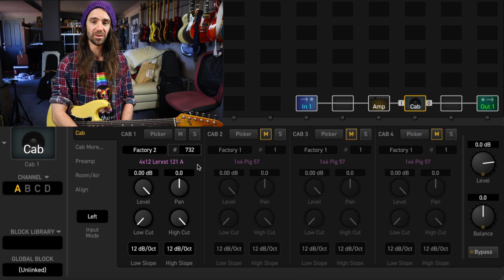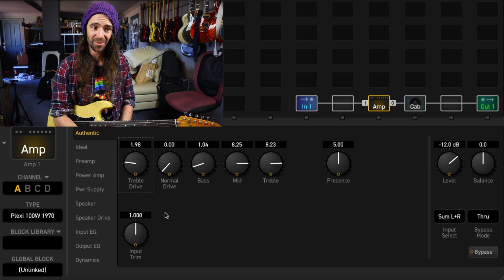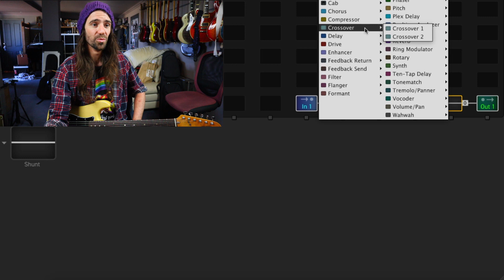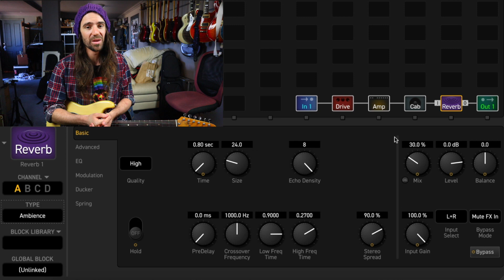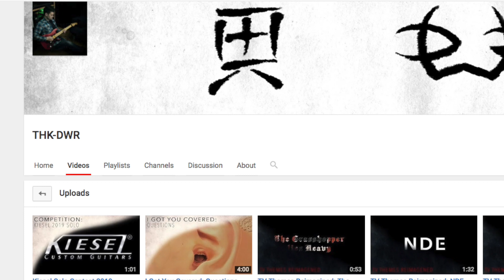5 Minute Tones Blackmore Inspired Preset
Feeling social?